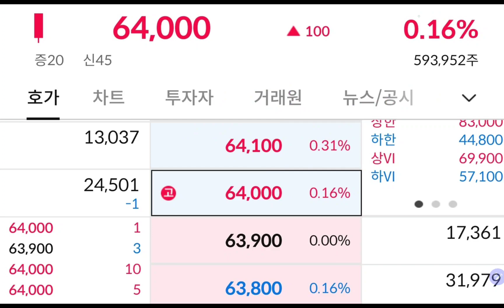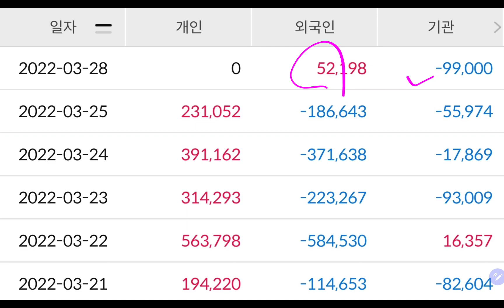1년 3개월 주가 흘러내린다! 5만전자도 갈 수 있어 정말 두렵다!😱